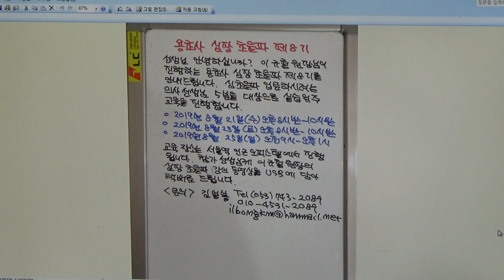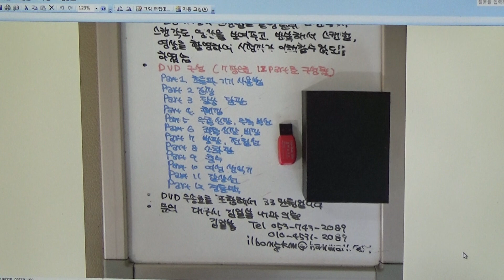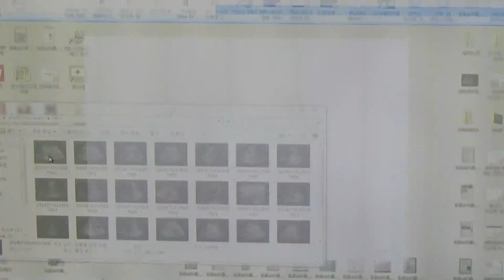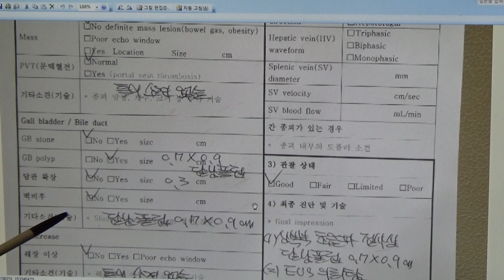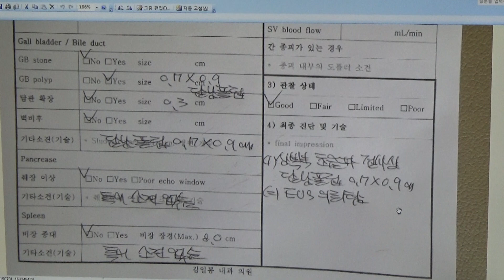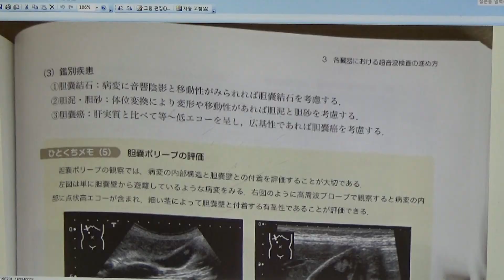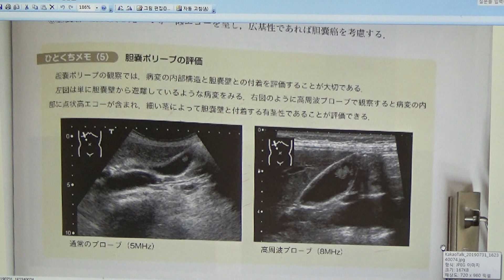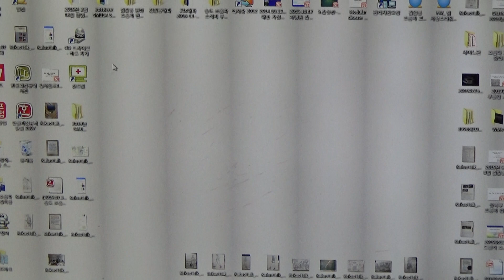보험 규정에 의한 초음파 영상 해설(200) - 담낭암을 rule out 필요가 없는 혈류 신호가 보이는 담낭 폴립(M/68)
68세 남성으로 1년 전 건강검진에서 담낭 폴립으로 진단되었습니다. 추적 초음파 검사를 위해 내원하였습니다. 복부 초음파 검사상 담낭 저부에 0.7x0.9cm 크기의 고에코 폴립양 병변이 관찰되었습니다. 칼라 도플러상에서 폴립 내부에 혈류 신호가 보이고 있습니다. 고주파 탐촉자 스캔에서 폴립 내부에 저에코 부위가 관찰되고 있습니다. 담낭암을 rule out 하기 위해 대구 파티마 병원 내과로 EUS 검사를 의뢰하였습니다.